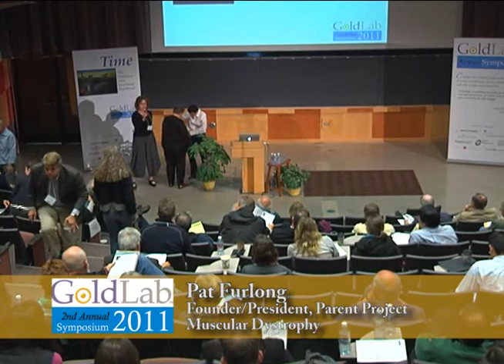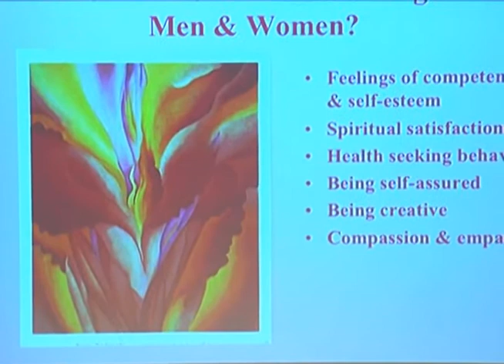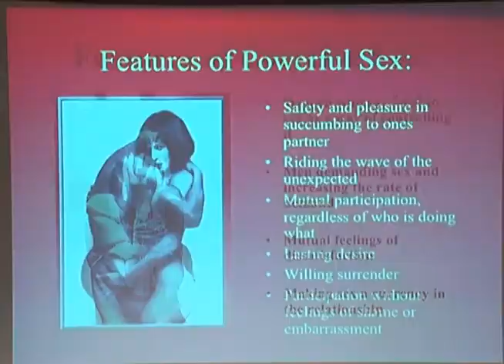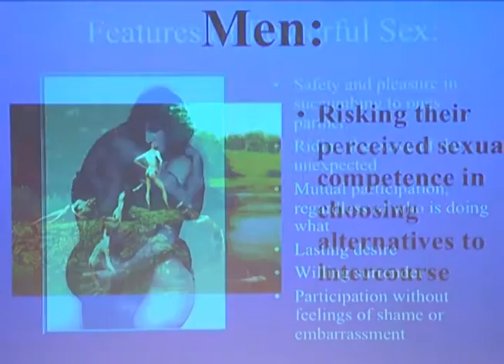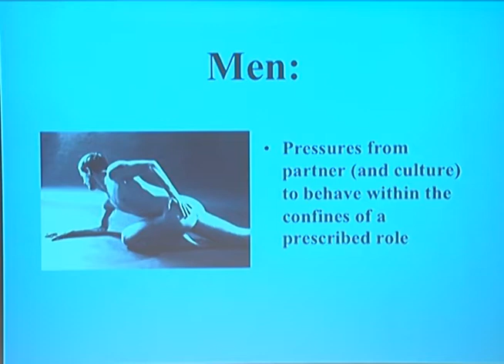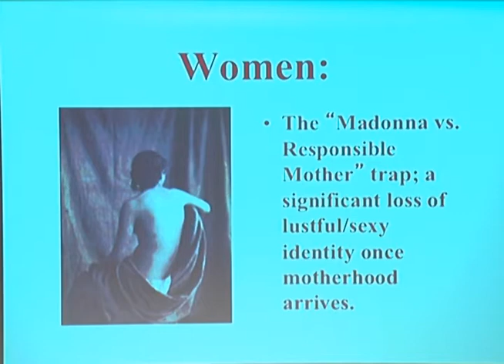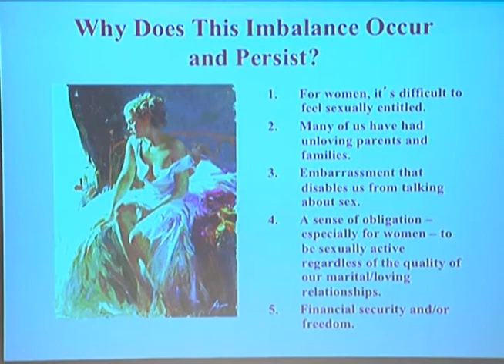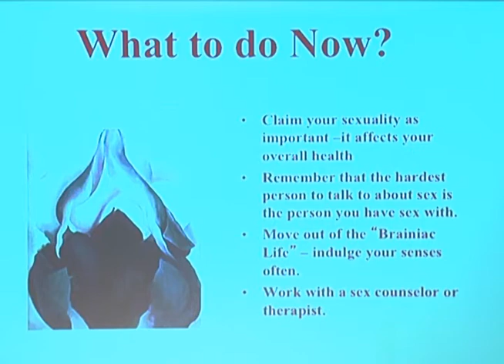GoldLab Symposium 2011 - Evelyn Resh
Evelyn Resh, a certified Sexuality Counselor, Nurse-Midwife, Author and Speaker participated in this years symposium.  Her topic: "Men, Women, Sex, and Power - How Health, Confidence, and Pleasurable Living Support Sexual Desire"